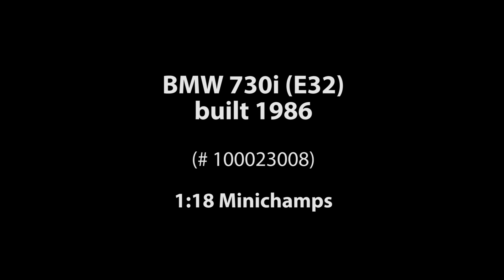ck-modelcars-video: BMW 730i (E32) Baujahr 1986 hellblau metallic Minichamps